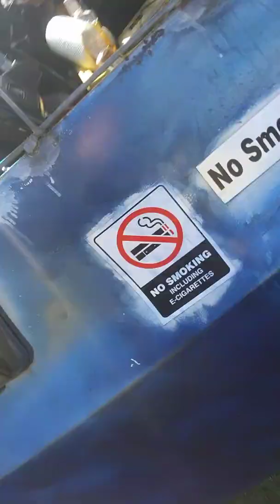That gy stalked me and the other yard gys. And yes he had a camera